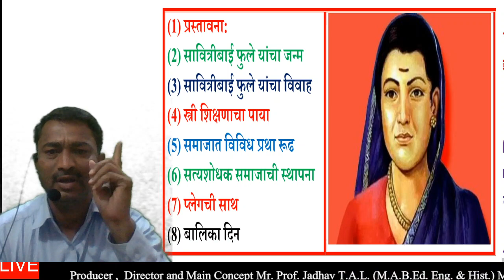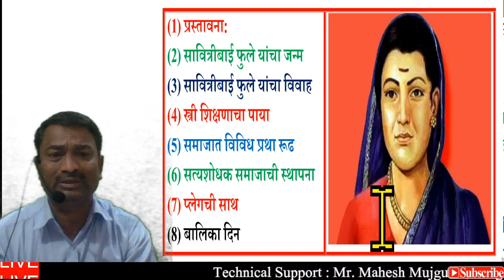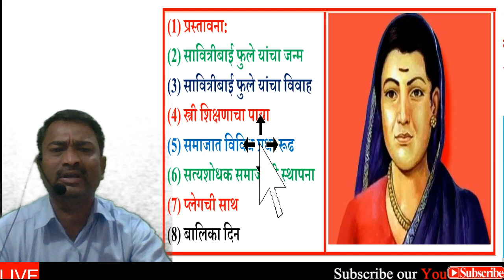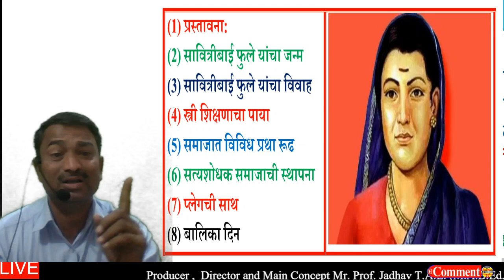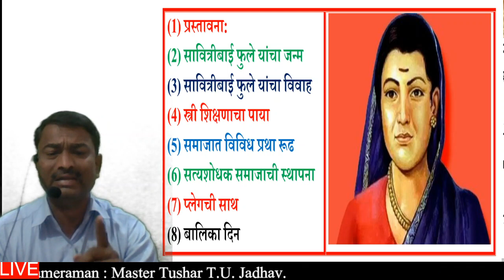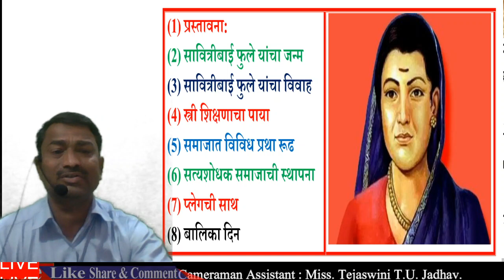Savitribai Phule Marathi Speech | Balika Din Bhashan | सावित्रीबाई फुले जयंती निमित्त मराठी भाषण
📚 Everyday Vocabulary!
✅ Correct Pronunciations
🚩 नोकरी करणारे
🚩 Interview ची तयारी करणारे
🚩 विद्यार्थी
🚩 गृहिणी
🚩 आजी आजोबा
1.  Jadhav Online Education या YouTube चॅनेलवर  वेळोवेळी  Live Online Class ची लिंक दिली जाईल आपण फक्त त्या Class ला Join  व्हायचे आहे । सर्व मार्गदर्शन Live Online Class मध्ये केले जाईल ।
2. Homework
3. Private WhatsApp and Weekly Assignments साठी